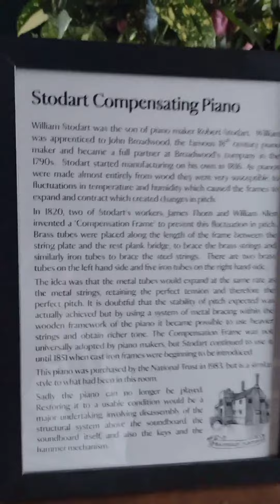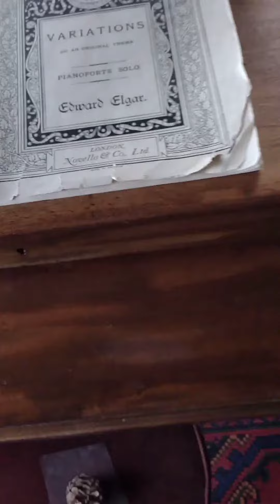inside of living areas of the manor moat house Baddesley Clinton. historical period conservation.